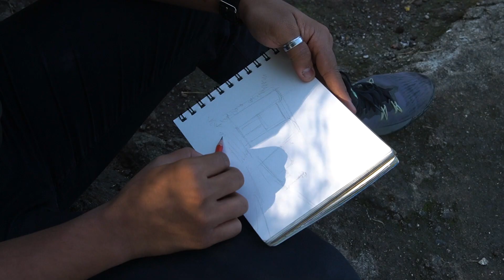Did LIVE Painting at SIHAGHAD FORT | GOT SHOCKING PUBLIC REACTION 😳😍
COLORED Pencils:-
Faber Castell Polycromos

BYE BYE 👋